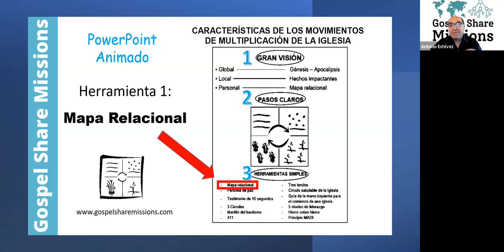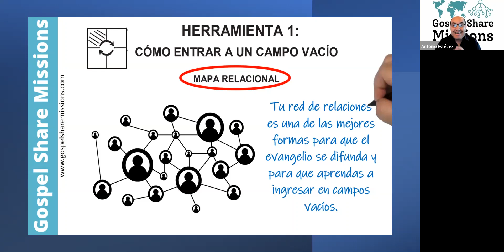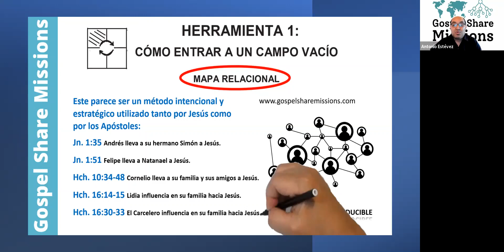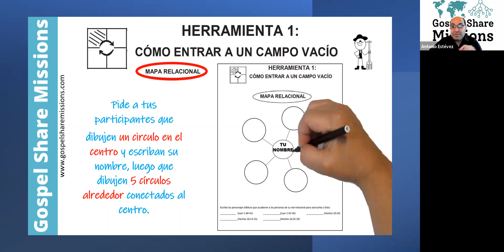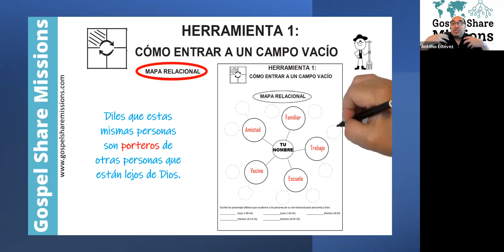HERR 1 PPT VIDEO (MAPA RELACIONAL)